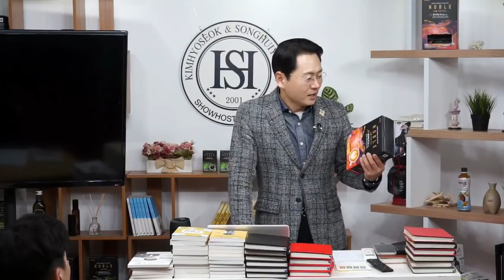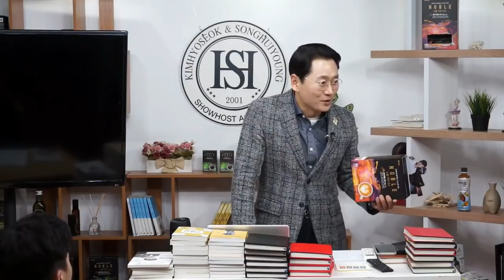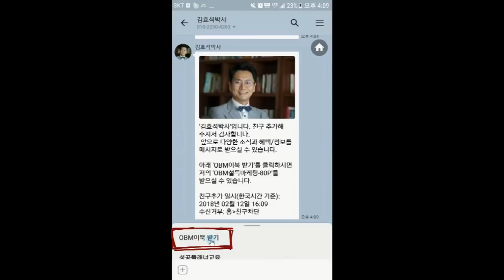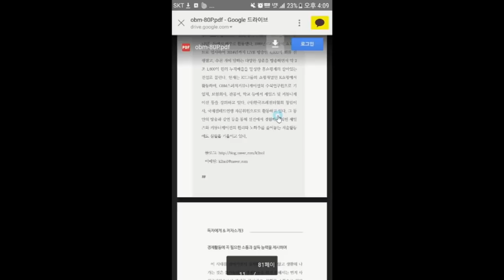영업에 성공하려면 반드시 이것을 만들어라-김효석 박사의 스피치 즉문즉설